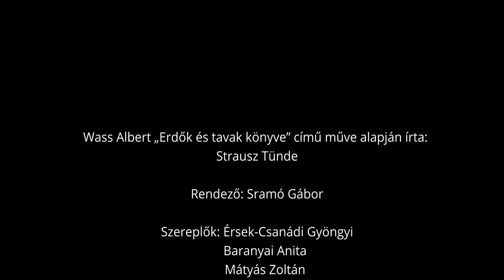Aranyszamár Színház: Erdők könyve trailer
Wass Albert - Strausz Tünde: Erdők könyve

Az tudtad, hogy a gombák nem csak úgy maguktól teremnek, hanem a Gombacsináló Manó készíti őket? És azt hogy a virágokban Tündérek laknak? És azon elgondolkodtál-e, hogy vajon a Vaddisznó honnan tudja, hogy az orrával kell túrnia a földet? És azon, hogy a madarak kitől tanultak énekelni? Biztosan eszedbe sem jut, hogy egy Tündér is lehet szomorú, ha elveszít valamit – mondjuk szép kis selyempapucsát? Valószínűleg azon sem töprengtél még, hogy mi történik azzal, aki mérges gombába harap. A Boszorkányra pedig – valld be –gondolni sem mertél eddig!
Sok mindent nem tudsz tehát, ami egy erdőben történik. De megtudhatod, ha akarod. És aztán ha újra az erdőbe mész, Te magad is látni fogod hogy minden hajszálra úgy van, ahogy nálunk láttad.

Az ötvenöt perces előadást ajánljuk mindenkinek 4 éves kortól

Wass Albert „Erdők és tavak könyve” című műve alapján írta: Strausz Tünde

A darab alapjául szolgáló mesék: Mese az erdőről
                                                            Bulámbuk
                                                            Mese a vén Gombacsinálóról
                                                            Mese a kis szürke nyúlról

Rendező: Sramó Gábor

Tervező: Matyi Ágota

Zene: Rozs Tamás

Bábkészítő: Bódiné Kövecses Anna

Díszlet: Nagy-Kovács Géza

Jelmez: Széplaki Noémi

Technikai Munkatárs: Tóth Sándor, Mákszem Levente

Bemutatja: ARANYSZAMÁR SZÍNHÁZ

SZEREPLŐK:
Erdő Angyala, Borz: Baranyai Anita
Boszorkány, Cseperke, Vaddisznó, Mókus, Gyöngyvirág Tündér: Érsek-Csanádi Gyöngyi
Rontó Ember, Gyüjtő Ember, Nyuszi, Gombacsináló Manó, Bulámbuk: Mátyás Zoltán
Visszhang: Érsek-Csanádi Gyöngyi / Mátyás Zoltán

Továbbá: Erdei Manók, Erdei Tündérek

Video: Németh Katalin, Kunt Anna